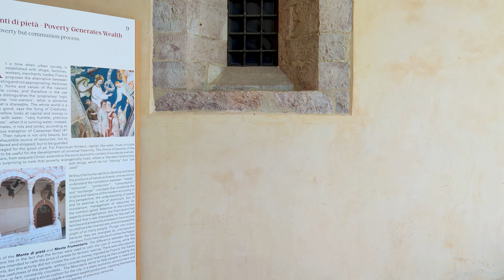LOVILINESS ASSISI.Italy - 4k Walking Tour around the City - Travel Guide. trends, moda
Video from:  Italy, Europe
Video resolution: 4k  UHD
Video type: city walking tour